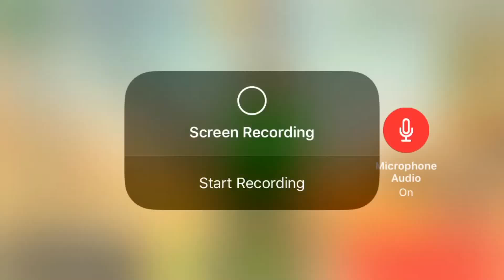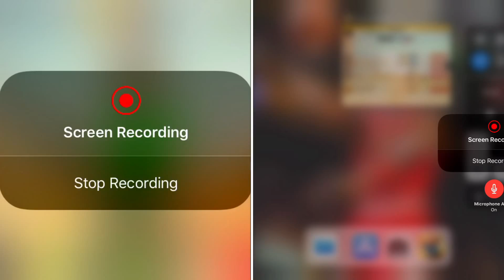THIS GAME IS PRETTY COOL | GUNS OF BOOM